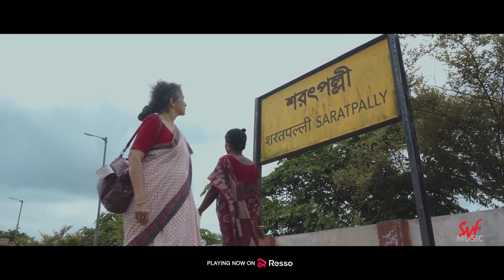Dekhechi Rupshagore__Mahtim Shakib|Arindom|Ditipriya Roy|Dibyojyoti|SVF Music